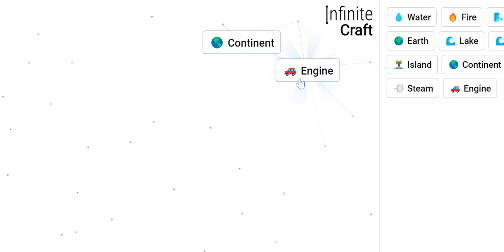How to Make Area 51 in Infinite Craft !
This is how to make Area 51 in the game Infinite Craft !